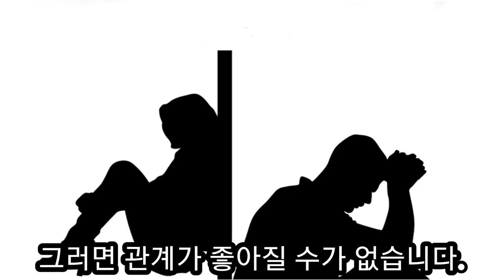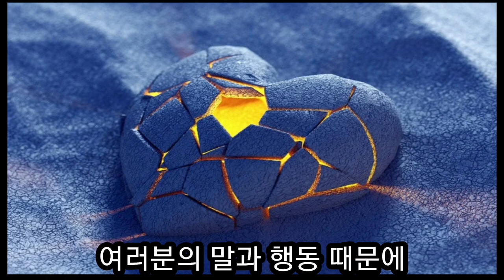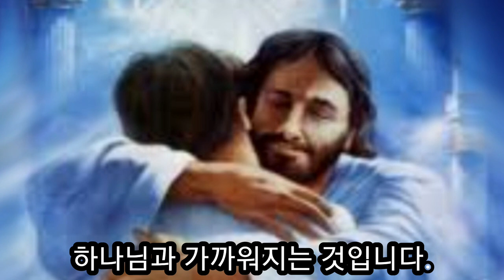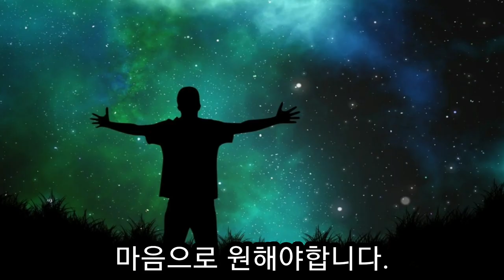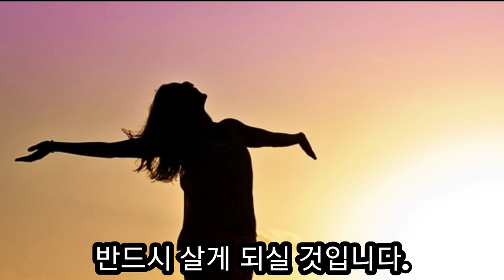부부관계, 하나님과의 관계가 회복 될려면 이것을 버려라!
부부관계가 회복되기 위해 제일 중요한것은 상대방이 싫어하는 행동이나 말을 하지않은 것이다.
하나님과의 관계에서도
하나님이 여러분의 말과 행동 때문에
자즈러지고 한스러워 하는 것이 뭔지 알기  위해 구해야 한다.
"하나님, 내 마음을 살피사 내 안에 허물, 하나님 아프게 하는 죄가 있는지 주님  알게 하소서!
내가 그걸 끊어버리길 원합니다."라고 기도해야 한다.
마귀는 죄의 틈만 있으면 그냥 들어온다. 그러나 주님은 우리 마음 문을 두드린다.
마음 문을 열고
마음으로 주님을 원해야 들어 오신다. 성령충만도 원해야 충만함을 받을 수 있다.
우리는 모두 마귀에게 틈을 보이지 말고 오직 예수님을 마음으로 원하며 마음의 문을 활짝 열고 예수님으로 채움받고 성령충만한 성령의 사람으로 살다가 천국에 이르도록 간절히 기도합니다.